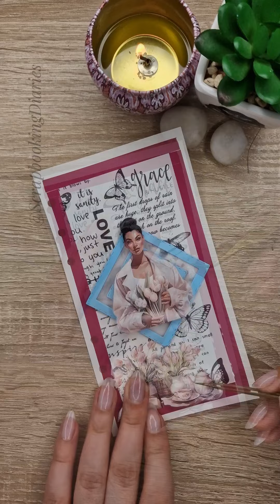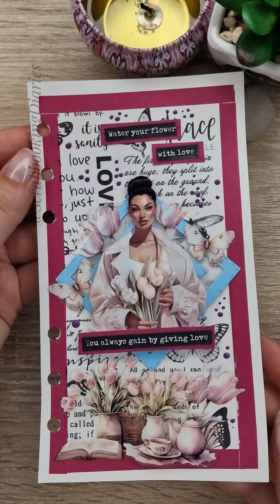Simple Pinky ASMR Spread 🩷🌸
Happy Sunday ♥️

Today's Spread is simple and pinky 😍🩷
I had a lot of fun making it 🩷